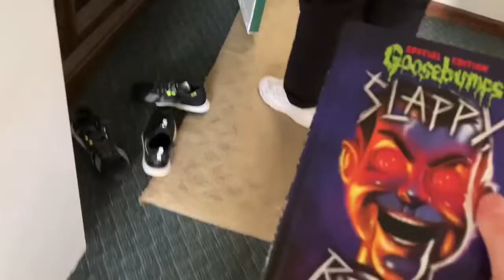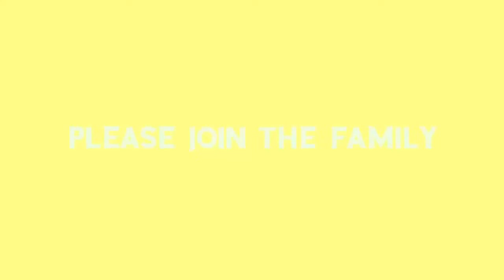New slappy book introduction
So I got the newest installment of the goosebumps ￼￼ Trilogy￼ and it looks sick 🔥 🔥 🔥